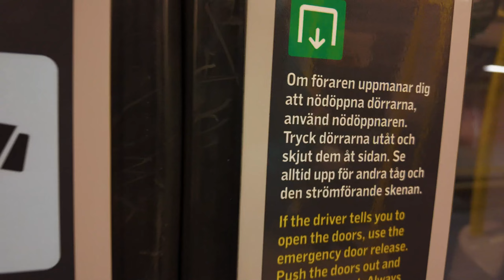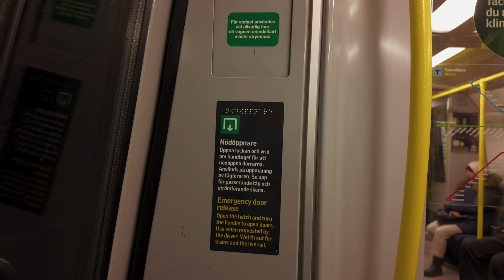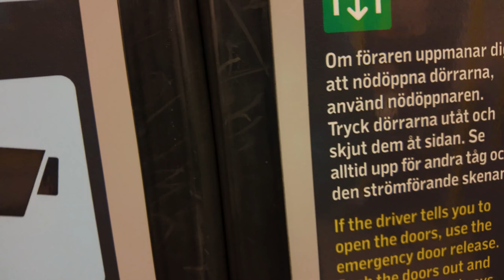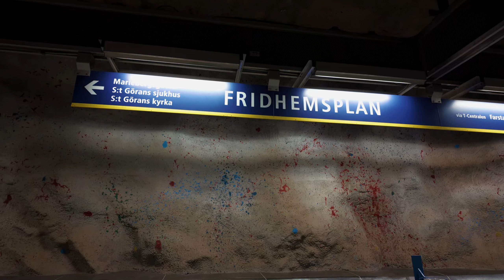Sweden, Stockholm, subway ride from Rådhuset to Fridhemsplan